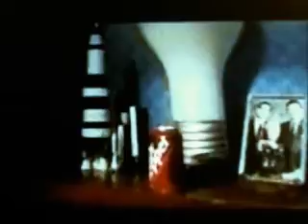Laugh Laugh For Wes 2